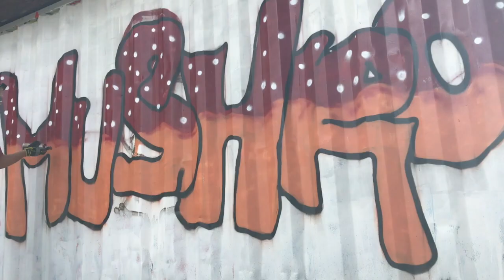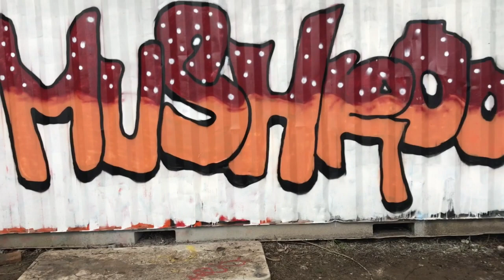mushroom graffiti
graffiti mushroom